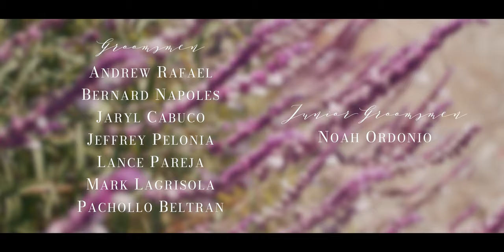They can't wait to grow old together // Carmel Mountain Ranch Estate Wedding Video